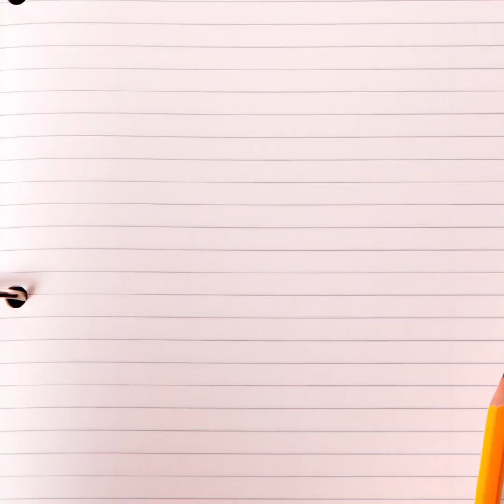Legend b .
Errol Walters :  comp .